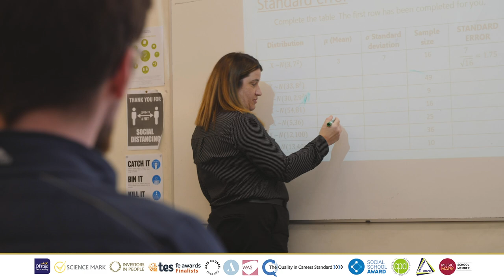Why train to teach at Durham Sixth Form Centre - YouTube Channel for Durham Sixth Form Centre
Durham Sixth Form Centre is one of the largest Post 16 educational providers in the region and with around 1800 students we have a truly vibrant and adult atmosphere.